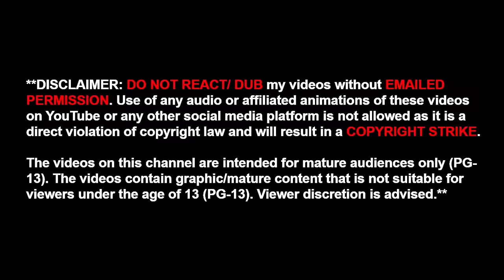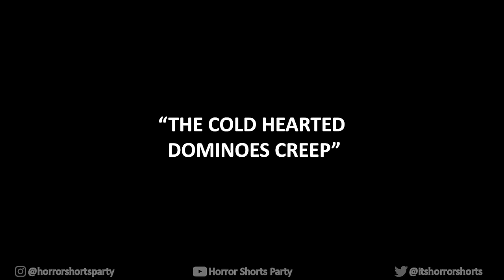3 TRUE DOMINO'S HORROR STORIES ANIMATED